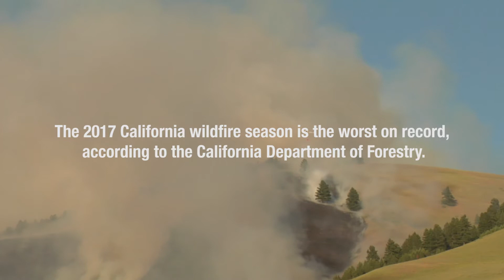California Fires: A View From Space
The 2017 California wildfire season is the worst on record, according to the California Department of Forestry.

There are several fires burning across Southern California. The heavy winter rains earlier this year caused a spurt in the growth of vegetation, add an arid summer and unusually hot fall, mixed with the Santa Ana’s, the typical fall high winds, has caused the perfect conditions for these fires. The humidity level right now is at an all time low, too low to slow this disaster.

The fast-moving Thomas fire in Ventura County is the largest of these blazes.

As of December 9, 2017, the Thomas fire has charred more than 132,000 acres.

NASA’s Earth Observatory has posted color images of the smoke streaming from the many fires.
Images Courtesy: NASA’s Earth Observatory, ESA